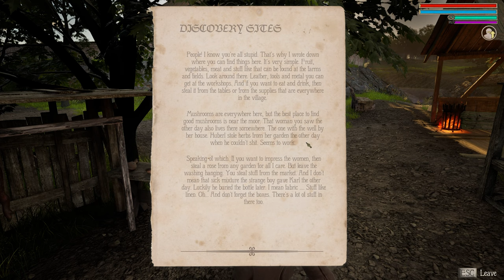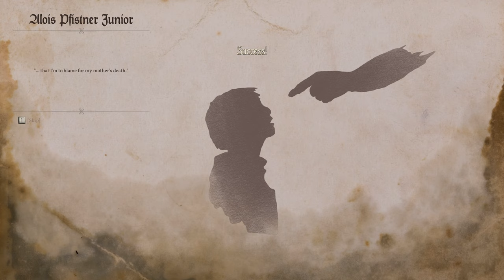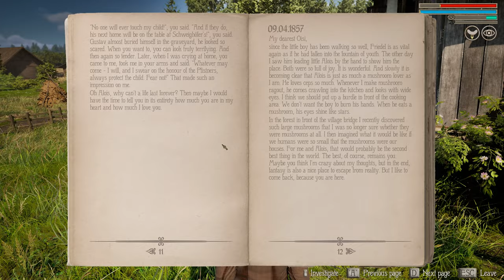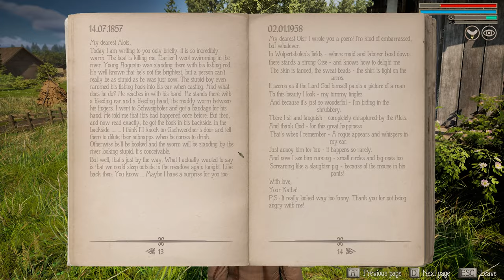Inspector Schmidt: A Bavarian Tale (PC) - 4K60 Playthrough Part 7 - The Hearts of Stone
Played on Windows 11, recorded with OBS in 4K, without commentary.

Story: Right before your eyes, the picturesque, pastoral village turns into a world full of dark secrets, inexplicable events, social tensions and a hostile hush of a village that seems to hate nothing more than a stranger poking around in other peoples’ business. Can you find out who supports you and who is trying to set you on the wrong track without risking your own life?

The most important features at a glance:
- Historical crime RPG from the 3rd-person perspective
- Action takes place in the Upper Bavarian State village of Wolpertshofen in 1866
- Skills can be improved freely and are used in pen & paper style
- Decisions have an influence on the outcome of the story
- Complete voice output in Bavarian and English
- German and English subtitles
- Playtime: Approx. 10 hours
- 11 different endings

Lead intriguing conversations: use the dialogue-mechanic to collect information, find out who is hiding something from you and convince the villagers to help you out.

Make difficult decisions: your decisions have an impact on the course of the story, the world and the villagers. Will you find the right words?

Level up your skills: decide wich skills to level up and use them wisely in classic TTRPG / pen'n'paper skillchecks.

Find hidden clues: use the detective-mechanic to find clues and evidence.

Move around in the shadows unnoticed: sneak past enemies and guards to stay unnoticed. Or knock them out from behind.

Defend yourself: if your sneak-mission has failed, you can use the fight-mechanic as a last resort and defend yourself with an old fashioned fist fight.

Craft items to boost your skills: with the things you find in the world you can craft items that will allow you to succeed in difficult skillchecks

Decide how you want to solve the tasks at hand. With charisma, diplomacy, brute force, the art of stealth or strategic escape? The mission, however, is clear: solve this case!

Genre - Third-Person, Crime, Role-Playing
Platforms - Microsoft Windows, Linux
Publisher - Active Fungus Studios
Developer - Active Fungus Studios

My Xbox gamertag: TGG Yari
My PlayStation gamertag: ToughGamingGuyYT
My Steam: ToughGamingGuy